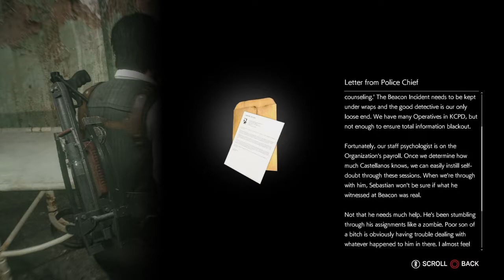How to get Sebastian's Trusty Revolver & all ANIMA Events undetected guide: TEW 2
this is a guide tutorial for getting Sebastian castellanos's trusy Revolver by facing all 3 main ANIMA encounters
gun feature as sebastian's main revolver in the original the evil within
Since ANIMA is probably my favourite The Evil Within 2: Foe/Enemy (Kind of cute-Creepy) etc
I thought of doing this montage guide showing all 3 main ANIMA Events that are mandatory to Earn classic Sebastian castellano's Trusty Revolver Pistol as a reward for completing This side quests
Also is a guide for dealing with all Anima's encounters without getting Detected or kill
since it can be a very tricky enemy to deal with
I sure that many new players may not know this
Maybe other players struggle to deal with it?
The gameplay was recorded on Nightmare difficulty